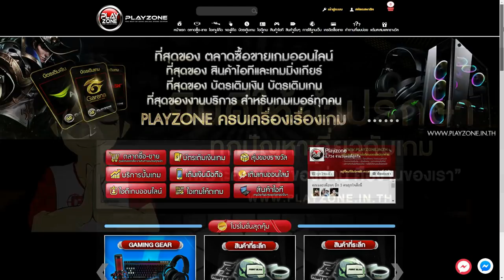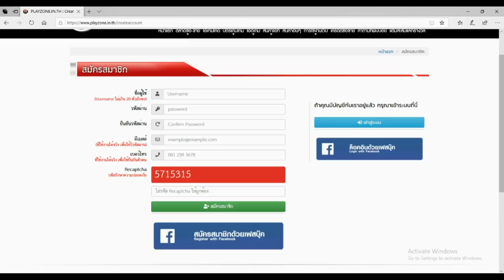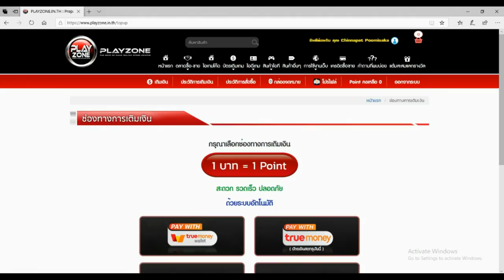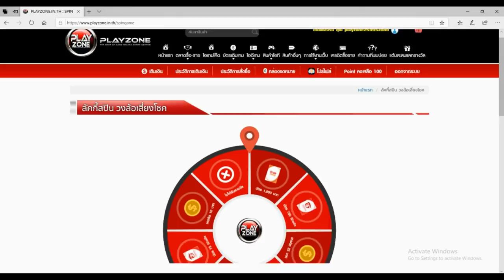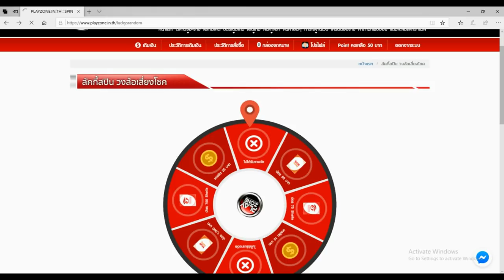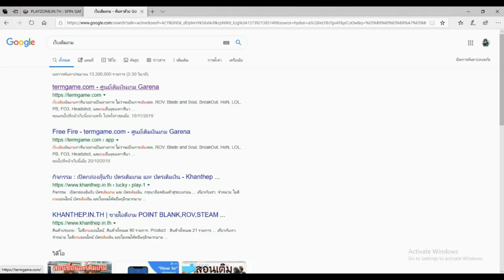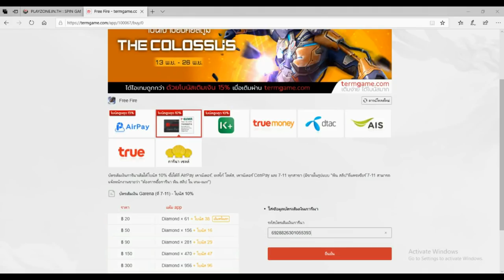Free Fire สงครามแคลนดัง CGGG VS MG EXP TN ชิงเงินรางวัล 20,000 บาท! โครตเดือด!